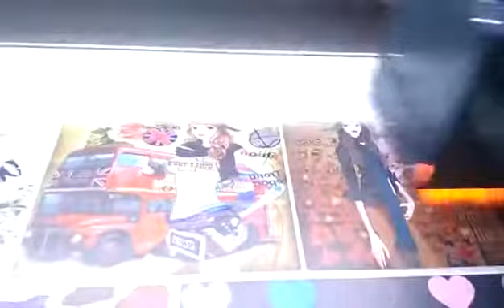Roll to Roll Leather Digital Printer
Roll to roll PU Pvc Leather Digital Printer
•Large Format Max Print Width 1830mm
•Equips 2-4 Pcs latest DX5/XP600 Printheads.
•3 sections Left,Middle and Right Vacuum System.
•High Speed Output 4Pass Max Speed 40sq.m/hr